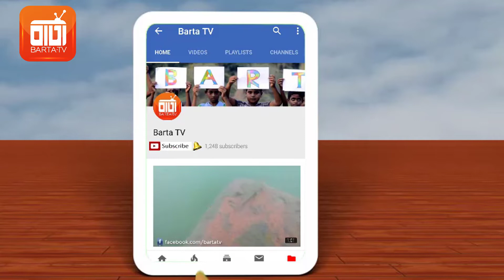বিমানবালা সম্পর্কে ১৪টি অজানা তথ্য, যা আপনাকে অবাক করে দিবে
" Barta TV "